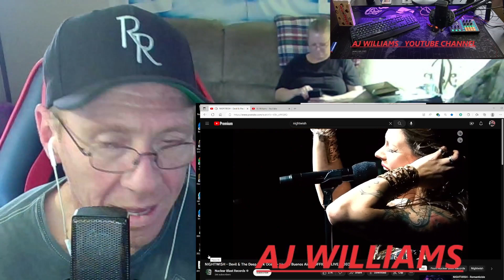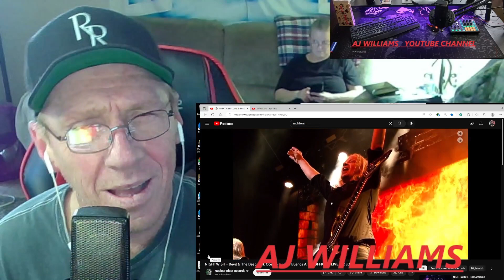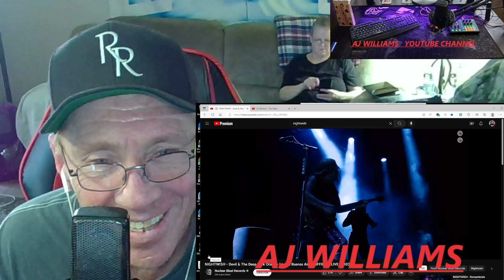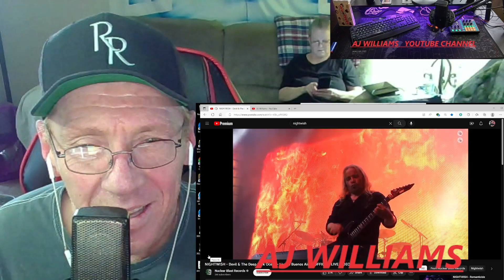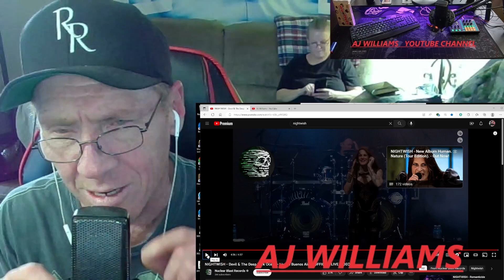NIGHTWISH - Devil & The Deep Dark Ocean - Live In Buenos Aires (OFFICIAL LIVE VIDEO)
awesome!!